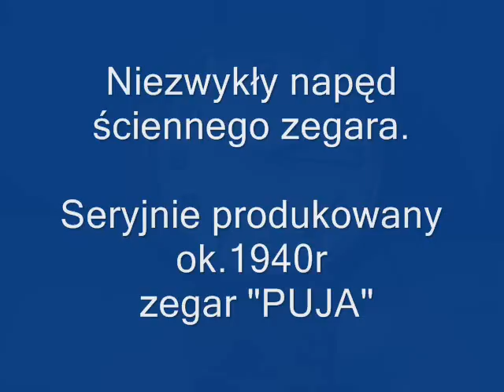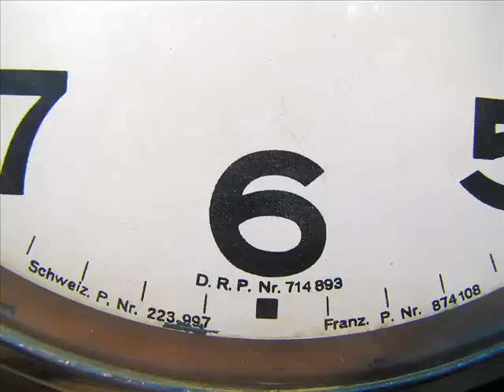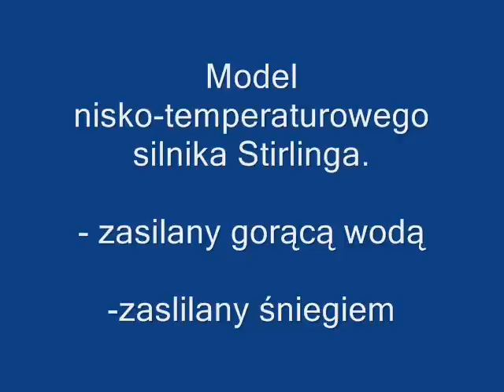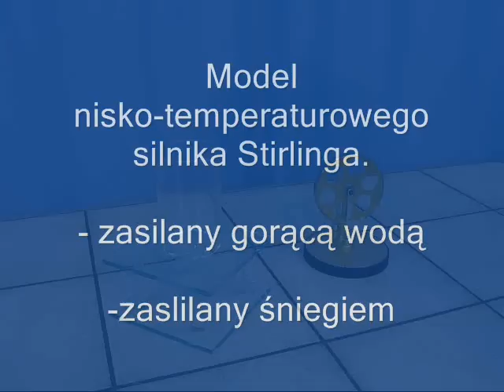Silnik Stirlinga i inne ciekawostki w K&Bcollection